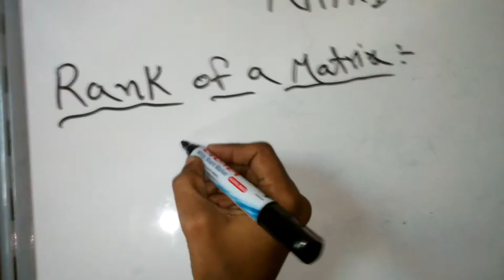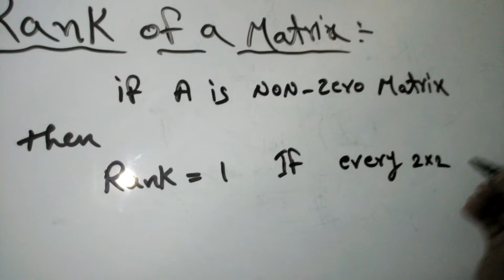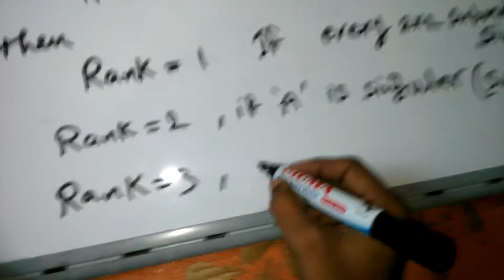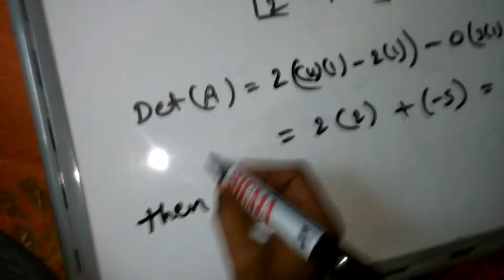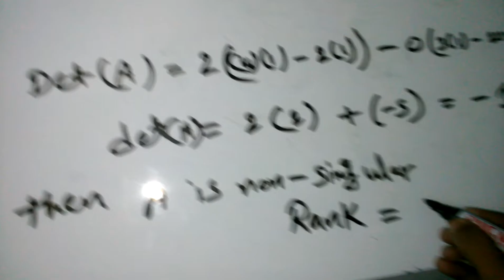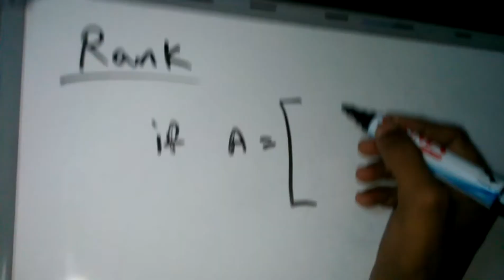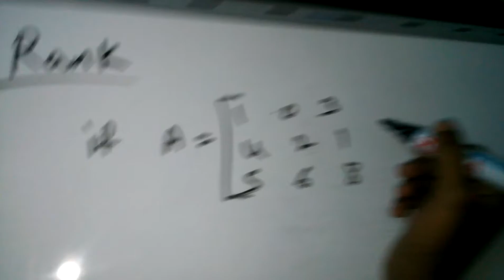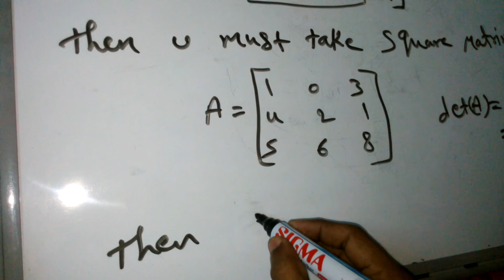Rank Of A Matrix , How To Check Weather It Is Singular Or Non-singular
Entertainment
The maximum number of linearly independent vectors in a matrix is equal to the number of non-zero rows in its row echelon matrix. Therefore, to find the rank of a matrix, we simply transform the matrix to its row echelon form and count the number of non-zero rows
Identity Matrix: IA = AI = A
I is unique.
Transpose of Identity: IT = I
Product of Identity with itself: II = I
Identity in the Middle: AIB = AB
Matrix Inverse: AA-1 = A-1A = I
Singular and non-singular matrices.
Uniqueness of matrix inverse.
Inverse of a Product: (AB)-1 = B-1 A-1
Inverse of a Matrix Transpose: (A-1)T = (AT)-1
Determinant of a singular matrix.

 GOOD ONE
calculate rank of a matrix for different problems briefly
CBSE Class X Exams
CBSE Class XII ExamS
ICSC Class X ExamS , ICSC Class XII Exams
State Board Exams

Bank Competitive Exam
UPSC Competitive Exams
SSC Competitive Exams
Defence Competitive Exams
L.I.C/ G. I.C Competitive Exams
Common Aptitude Test (CAT)
Career Aptitude Test (IT Companies) etc.